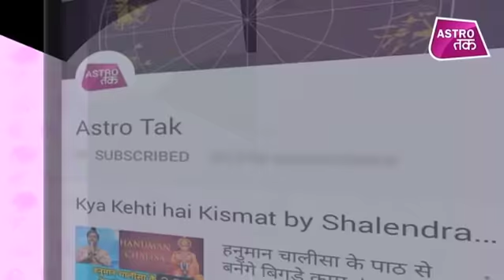क्या कहती है भावना | 10th January 2019| Bhawna Sharma | Astro Tak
क्या कहती है भावना- 10 जनवरी 2019 : टैरो कार्ड रीडर भावना शर्मा से जानिए अपनी राशि का पूरा हाल और दिन को सफल बनाने का एक बेहद सरल प्रयोग